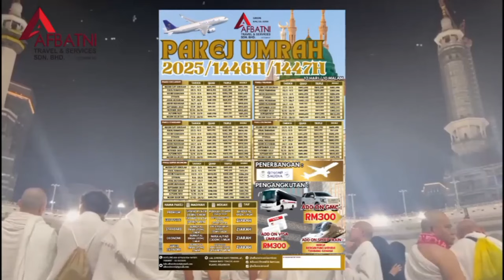VLOG DARI BANGKU PENYOKONG | SELANGOR FC TAK LEPAS ROADBLOCK PDRM FC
Benda boleh dapat 3 mata.

𝑼𝙉𝑻𝙐𝑲 𝑷𝙀𝑹𝙏𝑨𝙉𝒀𝘼𝑨𝙉 𝙋𝑨𝙆𝑬𝙅 𝙐𝑴𝙍𝑨𝙃 𝘿𝑨𝙉 𝙃𝑨𝙅𝑰 𝑨𝙏𝑨𝙐 𝙇𝑨𝙄𝑵2 𝙋𝑬𝙍𝑪𝙐𝑻𝙄𝑨𝙉 ,
𝗔𝗳𝗯𝗮𝘁𝗻𝗶 𝗧𝗿𝗮𝘃𝗲𝗹 & 𝗦𝗲𝗿𝘃𝗶𝗰𝗲𝘀,
𝗦𝗼𝗰𝗶𝗮𝗹 𝗠𝗲𝗱𝗶𝗮 𝗔𝗳𝗯𝗮𝘁𝗻𝗶 𝗧𝗿𝗮𝘃𝗲𝗹:

𝑼𝑵𝑻𝑼𝑲 𝑺𝑬𝑩𝑨𝑹𝑨𝑵𝑮 𝑷𝑬𝑹𝑻𝑨𝑵𝒀𝑨𝑨𝑵 𝑩𝑬𝑹𝑲𝑬𝑵𝑨𝑨𝑵 𝑷𝑬𝑵𝑨𝑱𝑨𝑨𝑵, 𝑰𝑲𝑳𝑨𝑵 𝑨𝑻𝑨𝑼 𝑲𝑶𝑳𝑨𝑩𝑶𝑹𝑨𝑺𝑰
𝑩𝑬𝑹𝑺𝑨𝑴𝑨 𝑺𝑶𝑷𝑬𝑳𝑬𝑺𝑻𝑰𝑲 𝑻𝑰𝑰𝑩𝑰 ,
𝑩𝑶𝑳𝑬𝑯 𝑯𝑨𝑵𝑻𝑨𝑹𝑲𝑨𝑵 𝑬𝑴𝑨𝑰𝑳 𝑨𝑵𝑫𝑨 𝑲𝑬 𝑨𝑳𝑨𝑴𝑨𝑻 𝑫𝑰 𝑩𝑨𝑾𝑨𝑯 𝑰𝑵𝑰